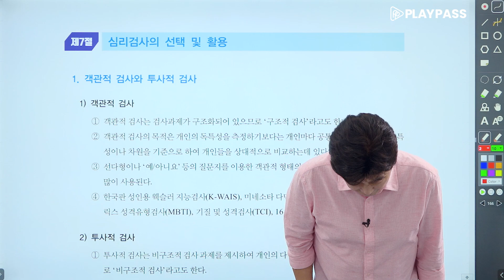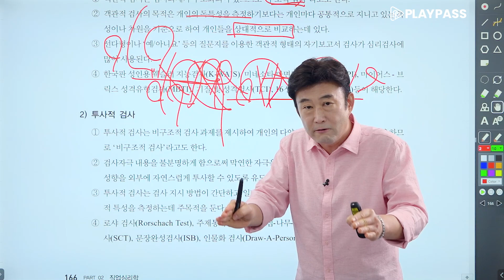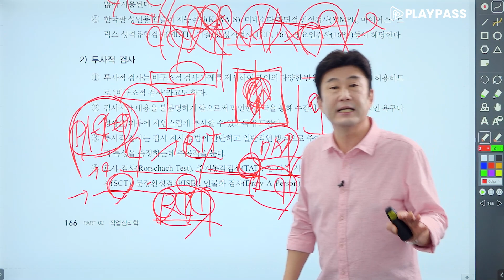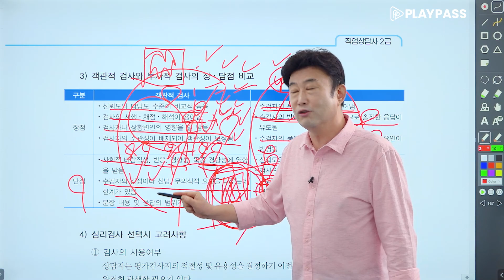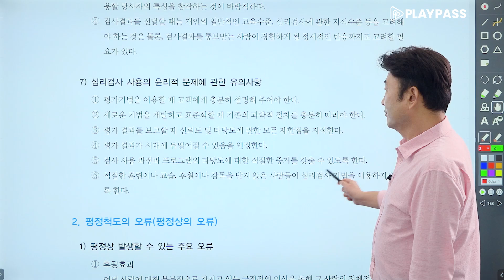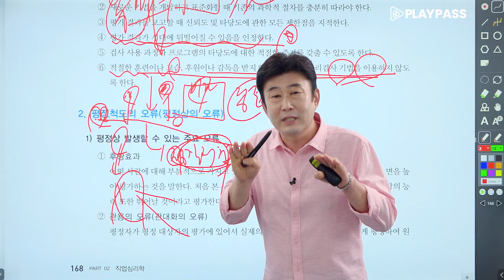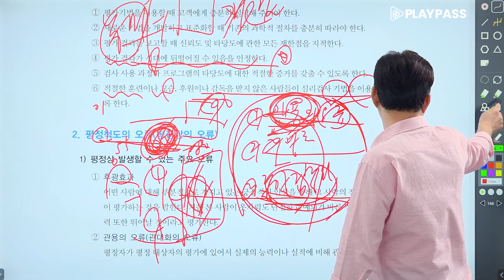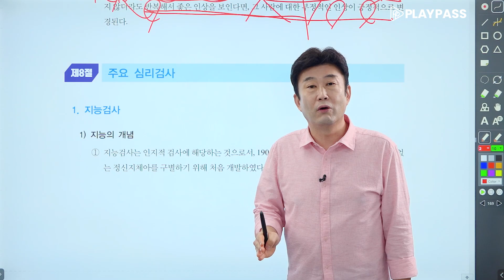[직업상담사 2급 필기 무료강의] 직업심리학 《10강》 심리검사의 선택 및 활용 30분 완벽정리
안녕하세요 플레이패스 직업상담사 대표강사 김덕희입니다.
앞으로 유튜브를 통해 여러분과 꾸준히 소통하겠습니다!

오늘은 직업심리학 열 번째 강의! 심리검사의 선택 및 활용에 대해서 알아보았습니다.